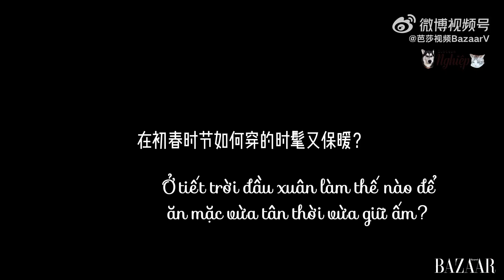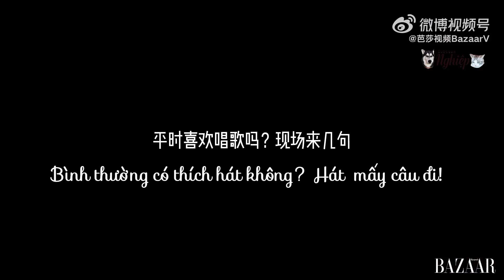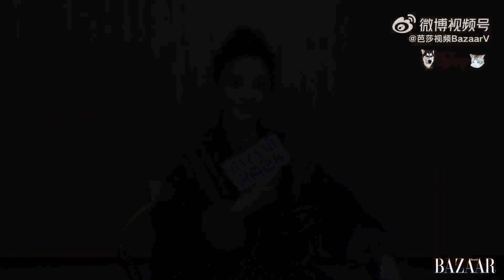[VIETSUB] FULL Phỏng vấn với Harper Bazaar Trung Quốc - Bành Tiểu Nhiễm hé lộ style thời trang